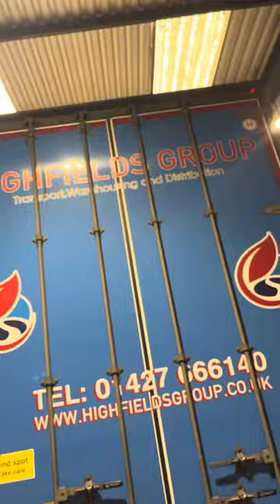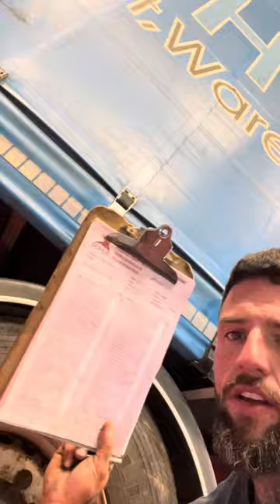Mot preparation on a 3 axle curtain sided trailer UK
First YouTube upload, this is an mot prep on a 3 axle curtain sided trailer.